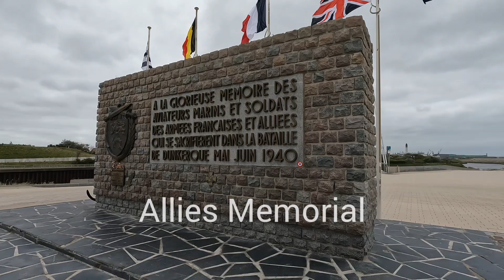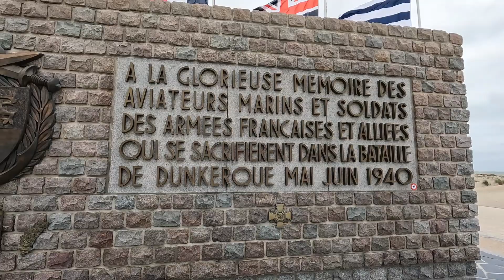Dunkirk: A place in history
In the early stage of the Second World War, between May and June of 1940, the Allied forces of British, French and Belgian troops were trapped by the invading German army on the coast of France and Belgium, in the area around Dunkirk. A flotilla of  British Navy and merchant ships accomplished a near-miraculous rescue that saved the Allied cause in Europe from total collapse. The Miracle of Dunkirk was known as the biggest evacuation in military history